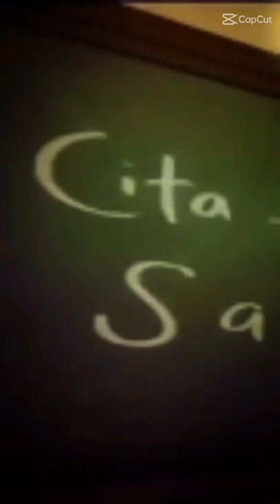saya nak jadi jason voorhees